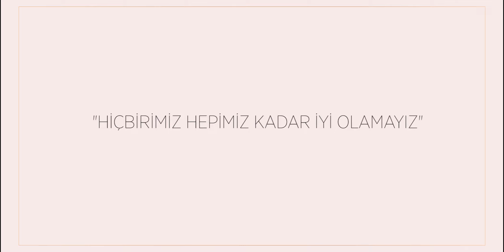HASAN DOĞAN BEDEN EĞİTİMİ SPOR YÜKSEKOKULU